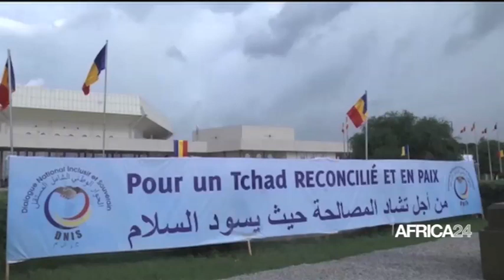Le journal du mercredi 28 septembre 2022 - 05H GMT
Au sommaire de cette édition :
-L'ONU demande la libération des soldats ivoiriens détenus au Mali
-Cameroun : interdiction des exportations de grumes
-Côte d'Ivoire : vers une exigence de la traçabilité du cacao par l'UE